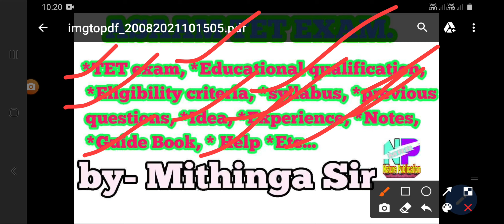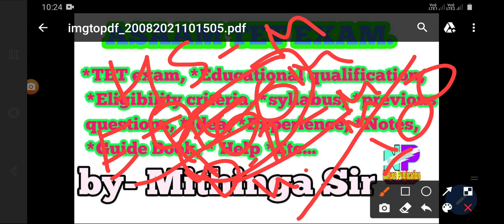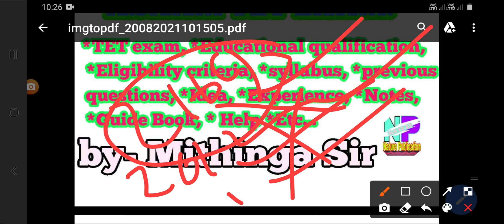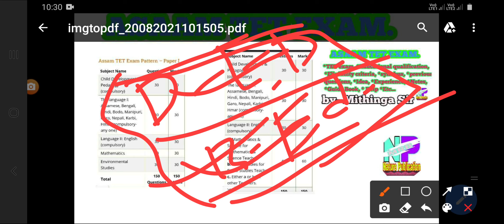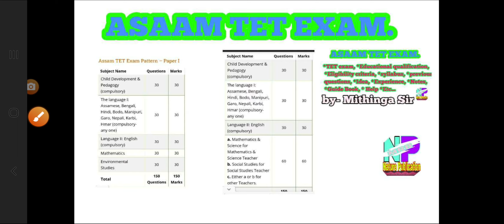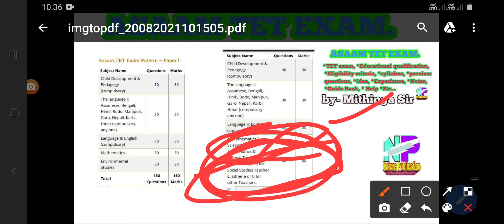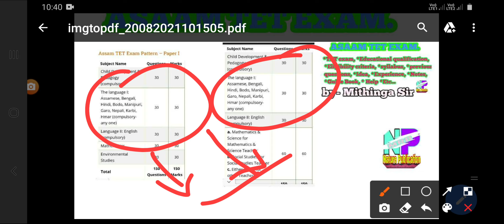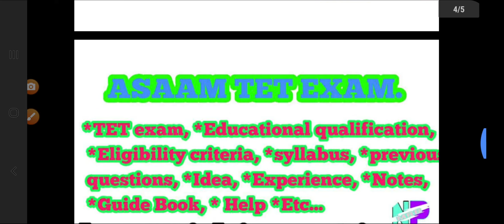Assam TET Exam नि गासै बाथ्रा | Tet होगोनबा नायना लाग्रोथार | Assam TET notes books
बेव दं आसाम TET आनजादनि गासै बाथ्राफोर। बेनि Eligibility criteria, Syllabus, Guide books, notes, Experience, etc..

TET नि बागै गोनां भिडिअफोर

बे channel आव बेबायदिनो गोनां गोनां आयदानि भिडिअ नोंथाङा नुगोन।

बेबायदि गुबुन गुबुन भिडिअ नायबावनोब्ला नोंथाङा Playlist आव हाबना नायनो हागोन एबा गाहाइनि link फोराव हाबना नायनो हागोन।